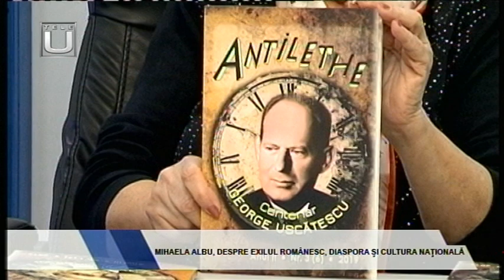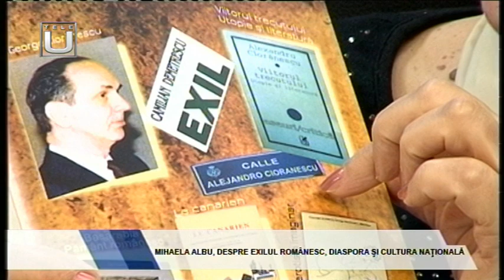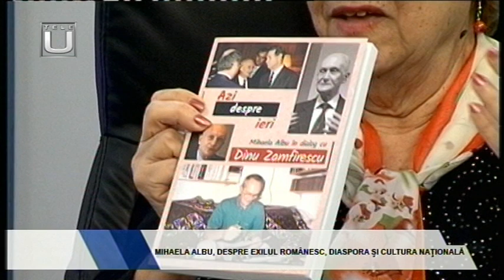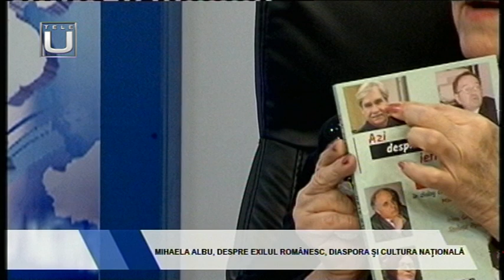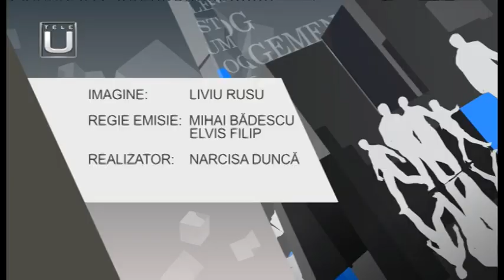LA OBIECT. MIHAELA ALBU, DESPRE EXILUL ROMÂNESC, DIASPORA ȘI CULTURA NAȚIONALĂ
Invitată: prof.dr. Mihaela ALBU – scriitor